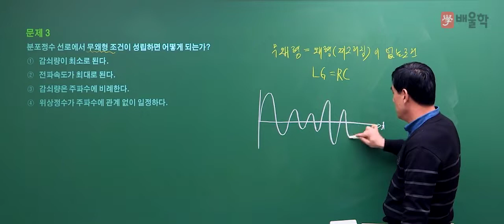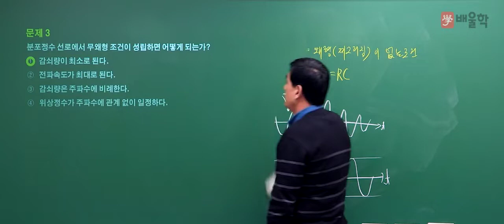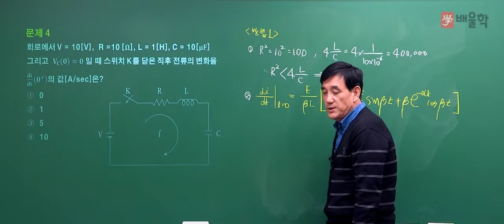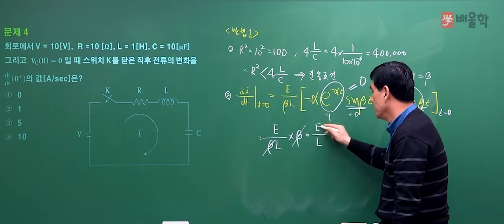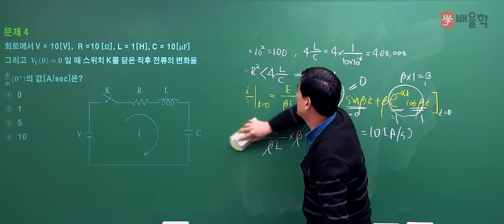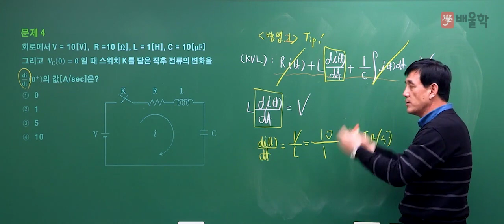[전기기사/전기공사기사 필기] 2019년 1회 필기 기출 풀이 4과목 회로이론2 - 윤석만 기술사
[전기(공사)기사] 2019년 1회 필기 기출 풀이 4과목 회로이론 - 윤석만 기술사

핵심만 짚어 단기합격을 완성하는 윤석만 기술사의
2019년 1회 전기(공사)기사 필기 4과목. 회로이론 기출문제 해설 강의!

강의 베테랑 윤석만 교수님의 정확하고 명쾌한 해설을 통해